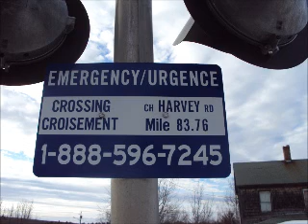NBSR 9802,NBSR 2610,NBSR 2612 - Feb 23,2013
EastBound